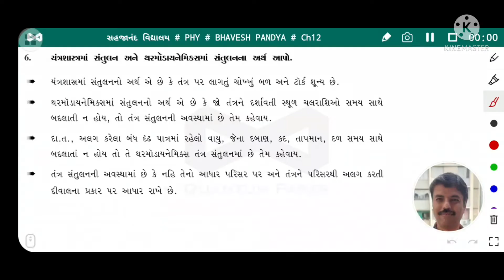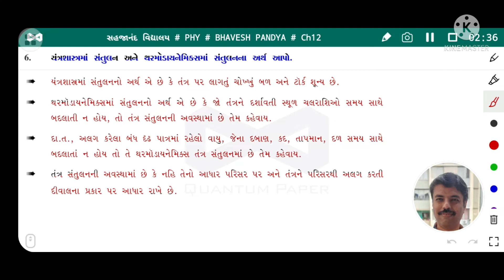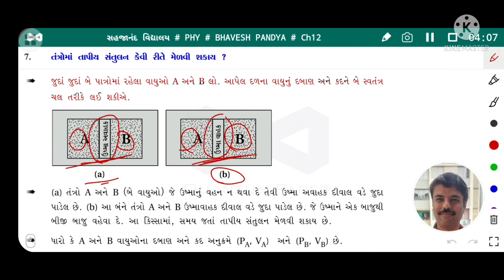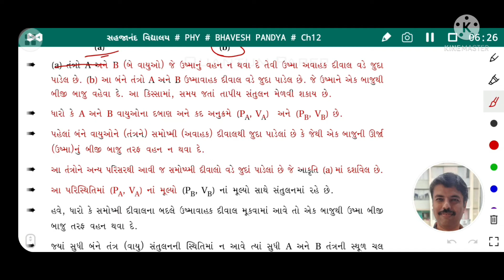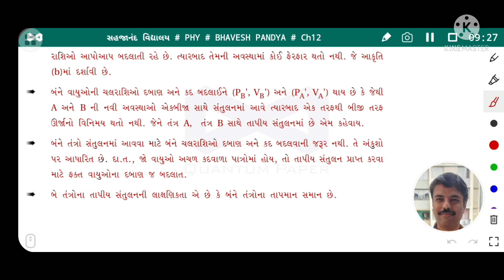PHYSICS B PANDYA Std11/Ch12/પ્રશ્ન6,7